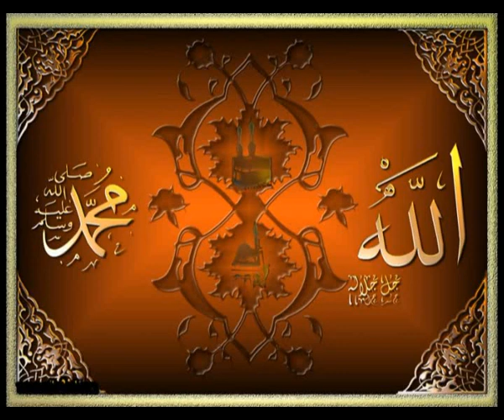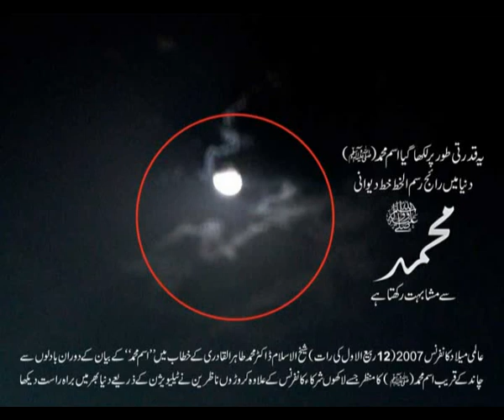ADIN MUHAMMED EMİN - Grup Gül Mahya (Aranje & Ney İbrahim Savaş)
ADIN MUHAMMED EMİN
GRUP GÜL MAHYA
SÖZ: Anonim
SOLİST: Polat Kabataş
ŞİİR SESLENDİRME: Oğuz Ayrancı
VOKAL: Polat Kabataş & İbrahim Savaş
NEY & DUDUK: İbrahim Savaş
ARANJE: İbrahim Savaş